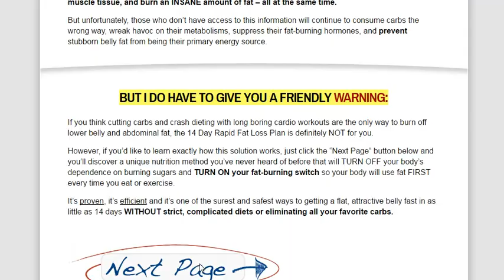Weight Loss - 14 Day Rapid Fat Loss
All you have to do is follow the 3 simple rules below to ensure that EVERY time you eat your favorite carbohydrates they’re NEVER stored as fat on your body.
This isn’t another hyped up gimmick or diet quick-fix. It doesn’t require any costly supplements. And it works for everyone. Regardless of your age, your gender, or your current condition you can watch your belly get significantly FLATTER in as little as 14 days using this approach.

Clickbank
Business
Investing
Software
Setvices
3D Printing
Anti Adware / Spyware
Background Investigations
Communications
Developer Tools
Digital Photos
Drivers
Education
Foreign Exchange Investing
General
Graphic Design
Hosting
Internet Tools
MP3 & Audio
Networking
Operating Systems
Other Investment Software
Personal Finance
Productivity
Registry Cleaners
Reverse Phone Lookup
Screensavers & Wallpaper
Security
System Optimization
Utilities
Web Design